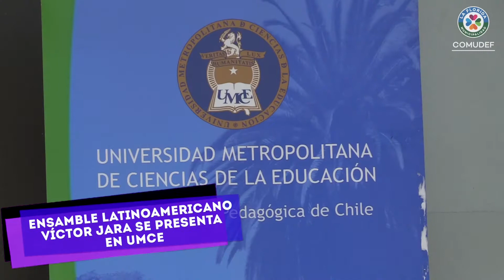Estudiantes del Colegio Sol del Illimani se presentaron en diversos escenarios de la RM